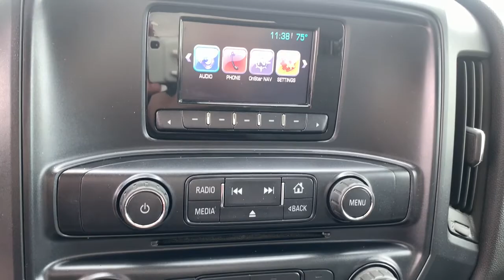2015 Chevrolet Silverado 1500 Knoxville, Pella, Oskaloosa, Ottumwa, Pleasant Hill, IA 680917B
Black Used 2015 Chevrolet Silverado 1500 available in Pella, Iowa at Pella Chevy Buick GMC. Servicing the Knoxville, Oskaloosa, Ottumwa, Pleasant Hill, IA area.
2015 Chevrolet Silverado 1500 LS - Stock#: 680917B - VIN#: 1GCVKPEC3FZ423462

At Pella Motors our vast selection of Pre-Owned vehicles along with competitive pricing and financing options equals great deals and savings for you!Odometer is 53498 miles below market average! 2015 Chevrolet Silverado 1500 LS Black 2015 Chevrolet Silverado 1500 4D Double Cab LS EcoTec3 5.3L V8 6-Speed Automatic Electronic with Overdrive 4WDAs the owner of Pella Motors, Craig Ford strives to be an active member of the surrounding communities and is constantly active in different community events. Pella Motors is a family owned dealership, which is shown in our small town atmosphere at the dealership. Craig is a Veteran of the U.S. Army and proudly supports our troops and veterans.Reviews:* Powerful, fuel-efficient engines; many available configurations; well-built, comfortable interior; quiet highway ride. Source: Edmunds